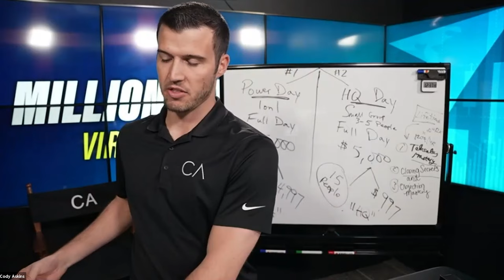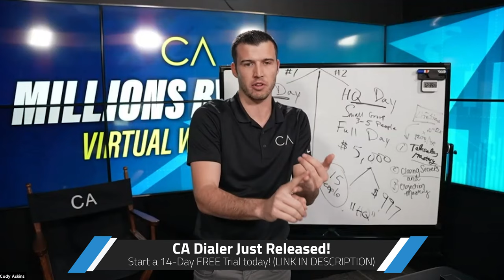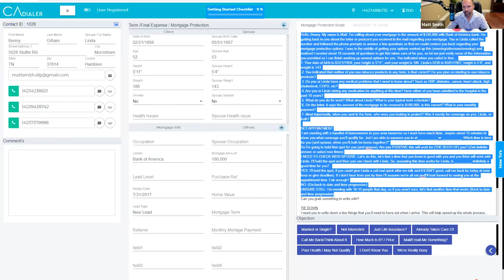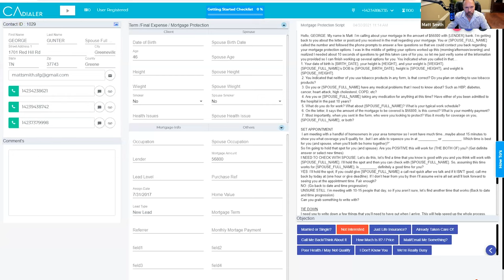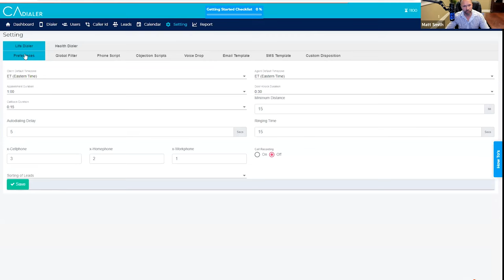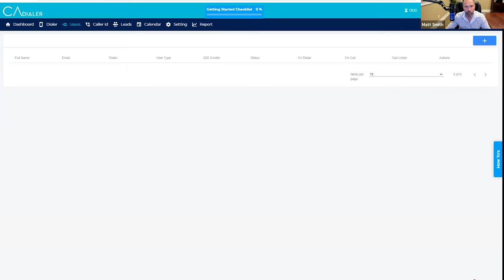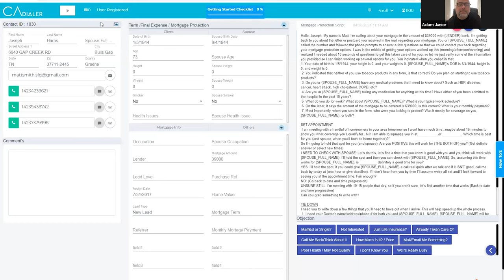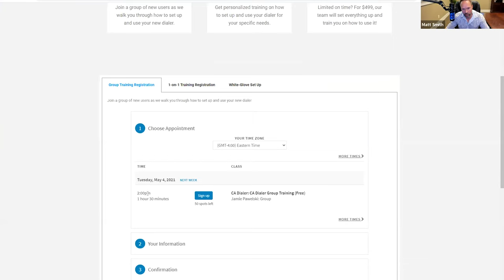The #1 Sales Dialer That EVERY Insurance Agent Needs To Have!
Outbound Dialing & Appointment Setting just got a lot easier! CA Dialer power dials leads, drops voicemails, sends emails and text messages, and automates post-dial workflow, all at the click of a button!